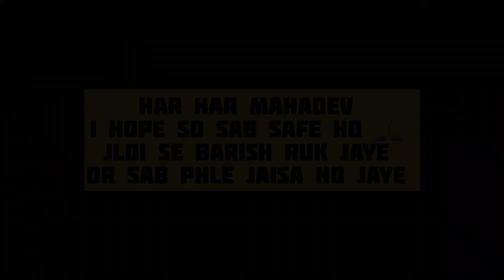HEAVY RAIN IN AMBALA| HIGH ALERT⚠️ 📢 😳 Pani Hi Pani Raman Kashyap#viral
|HEAVY RAIN IN AMBALA| HIGH ALERT ⚠️ 📢 😳 Pani Hi Pani Raman kashyap Vlog-24
Heavy Rain in Ambala
High Alert in Ambala
I Hope Sb Safe ho
Sundar Nagar
Tangri Nadi
Jldi Barish ruk jaye or sb phle jaisa ho jaye